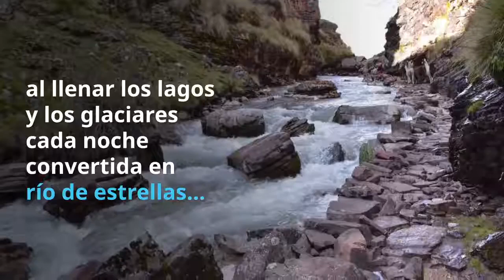Mentes ambulantes en Ausangate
Visitando Perú, previo al proyecto mentesambulantes.org